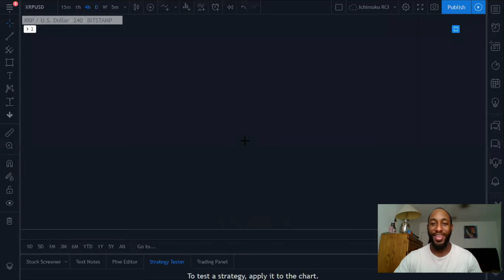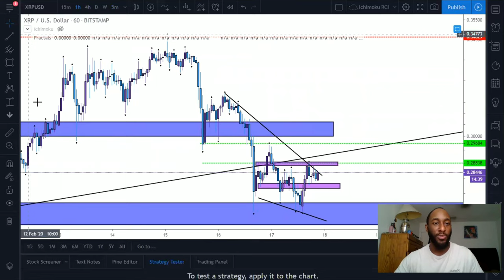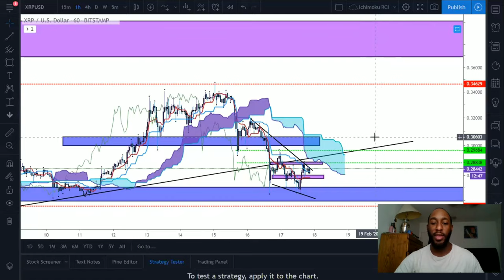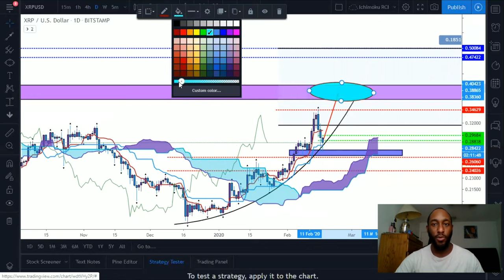Ripple XRP 2020 Millionaire: Parabolic Run Continues??? (TECHNICAL ANALYSIS)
Is 2020 the year XRP will make millionaires?

What's up everybody it's CASH FLOW NEXUS back again giving you the latest and greatest updates on XRP and crypto. Today with ichimoku cloud analysis we will be looking at the XRP price chart to forecast whether or not the parabolic run is to continue or come to an end. Stay tune so solid technical analysis!

$Kachito8

🔹️XRP ADDRESS:
rw2ciyaNshpHe7bCHo4bRWq6pqqynnWKQg

🔸️ICHIMOKU VIDEOS🔸️

/licenses/...

C
CA
CAS
CASH
CASH F
CASH FL
CASH FLO
CASH FLOW
CASH FLOW
CASH FLO
CASH FL
CASH F
CASH
CAS
CA
C